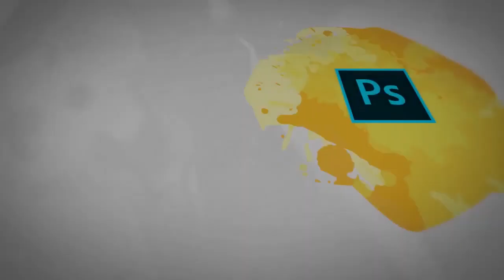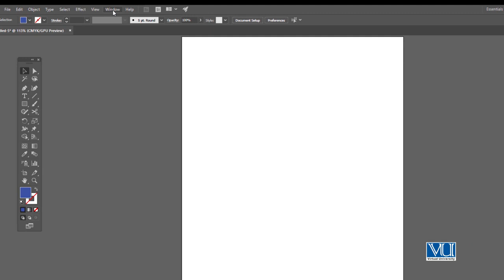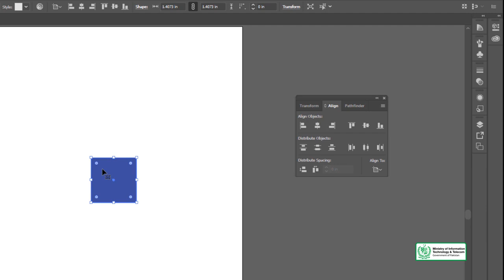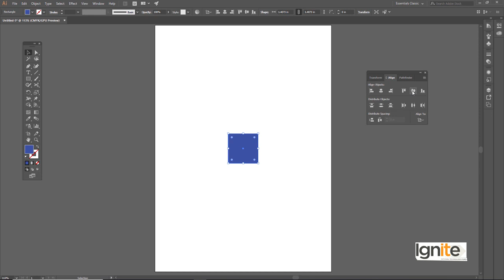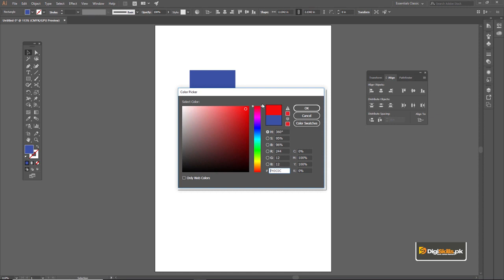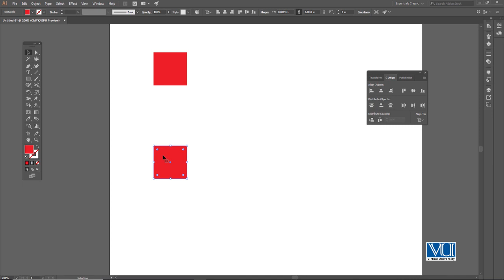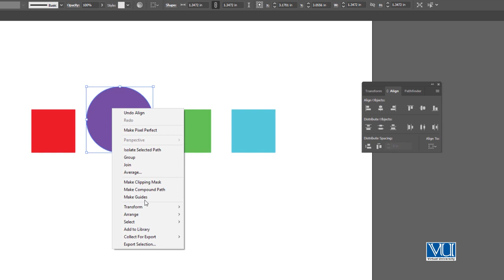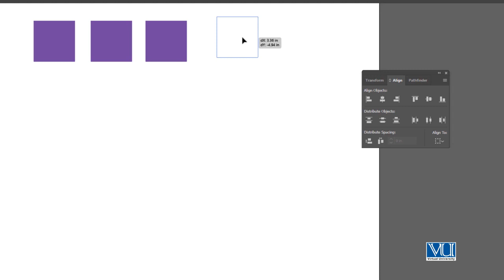Graphic Design - Software Adobe Illustrator - Alignment of Objects - Digiskills -DigiSkills Pakistan